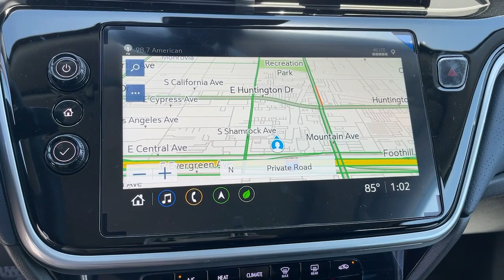2023 Chevrolet Bolt_EUV Pasadena, Glendale, Los Angeles, San Gabriel Valley, Monrovia D338636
Mosaic Black Metallic New 2023 Chevrolet Bolt_EUV Premier available in 721 E. Central Ave., Monrovia, California at Sierra Chevrolet. Servicing the Pasadena, Glendale, Los Angeles, San Gabriel Valley, Monrovia, CA area.

Sierra Chevrolet
721 E Central Ave